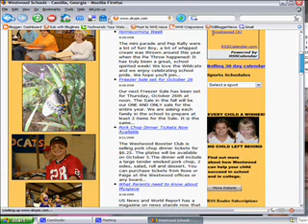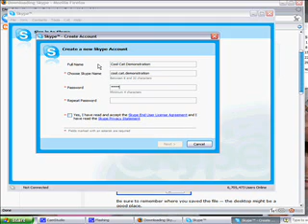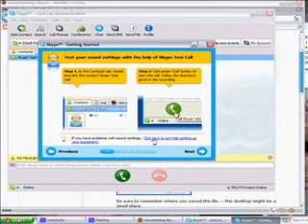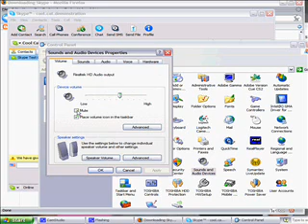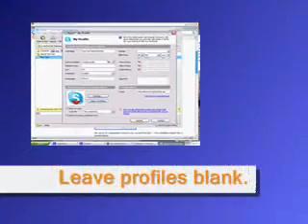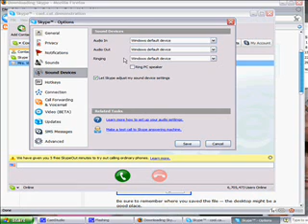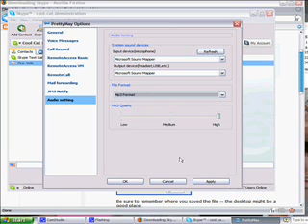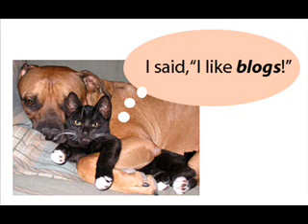How to set up Skype and Use it in the Classroom.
The Cool Cat Teacher demonstrates how to set up skype for classroom use and how she is using skype to podcast and teach her students.  This is a how to tutorial using her screen shots.  There is also a a href=" low resolution /a available.

Victoria A Davis
author and producer: Victoria A Davis